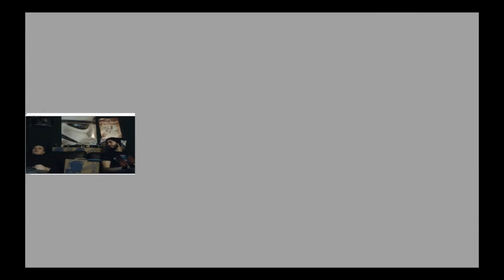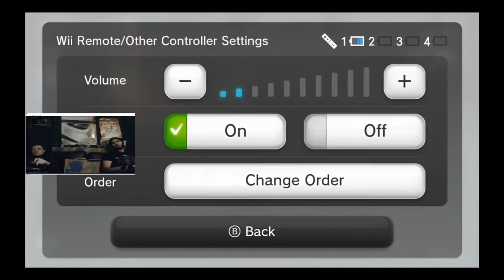Zelda: Twilight Princess HD - 35 (Games)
Welcome to It's Raining Games!
Here we:
-Do game playthroughs.
-One offs as we call them (A game which we play once, then we wait for it to be requested to be played again, sometimes on very specific criteria).
-Have our annual Year of Smash tournament (Super Smash Bros) just after Christmas.
-We also do box openings.
-As well as some crappy animation and live action skits.

As well as share, please tell your friends about us.